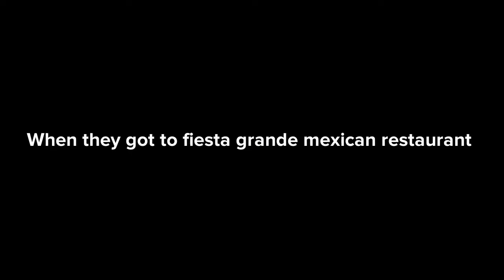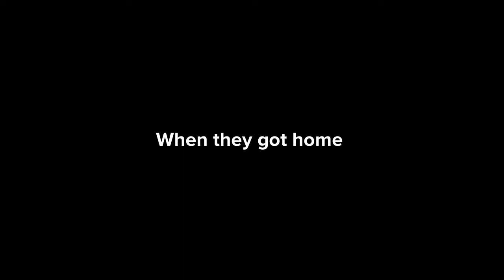Ben misbehaves at a Mexican restaurant/Grounded